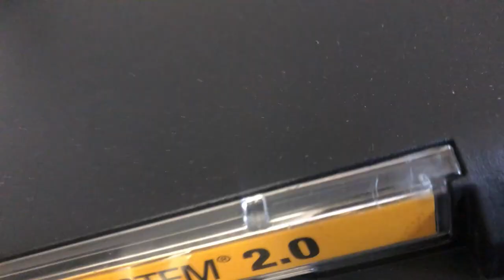Camping With Dewalt Toughsystem 2.0.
Dewalt Toughsystem 2.0.